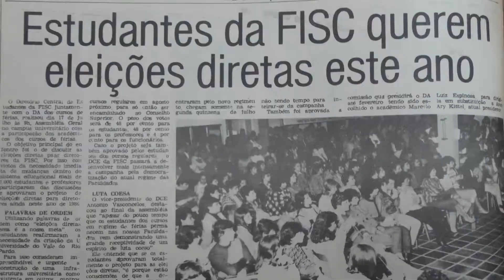Unisc Notícias - 20/12/2013 - Bloco 4